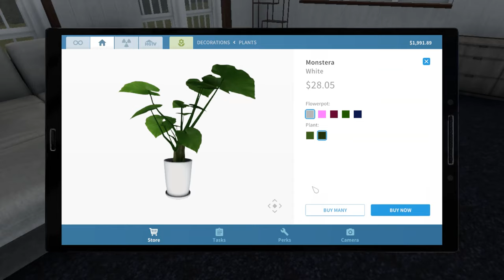House Flipper - Part 8 - Starting a Big Project (Part 2)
I hope you guys are enjoying this series, I know I am